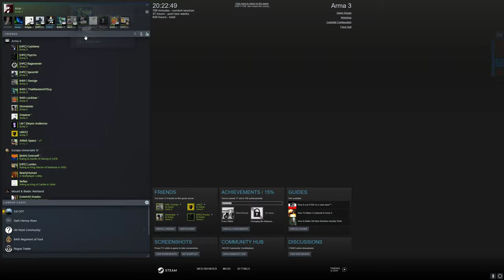COT Falklands 13/06/2020 Act 1: Operation Rosario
Bren gun gameplay from Act 1: Operation Rosario of the COT Falklands campaign